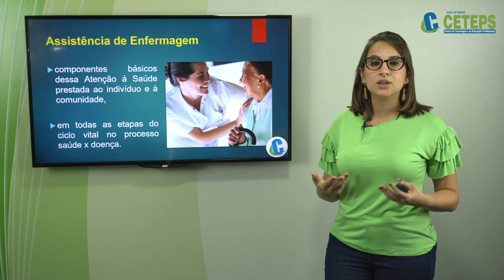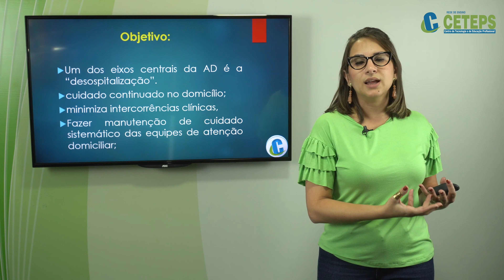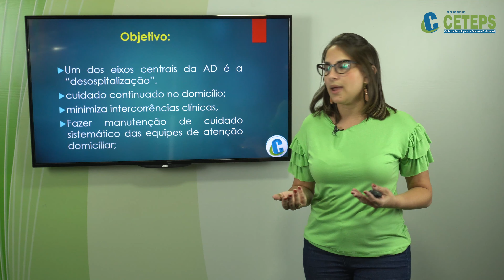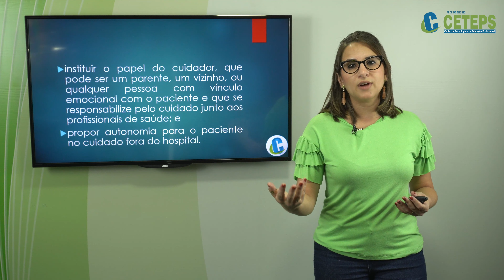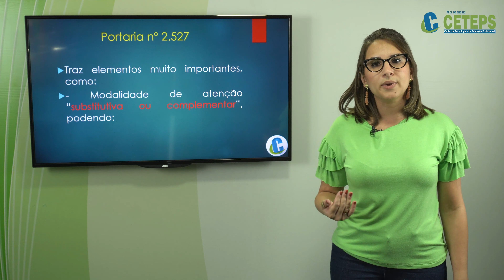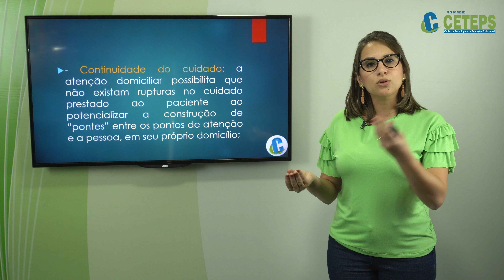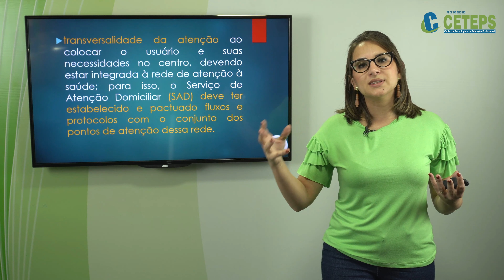Técnico de Enfermagem - Assistência de Enfermagem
Curso Técnico de Enfermagem
Disciplina Enfermagem Domiciliária
Professora Especialista Mayara Góes